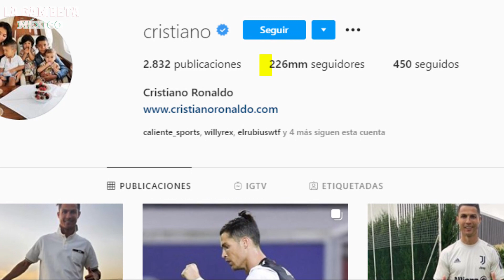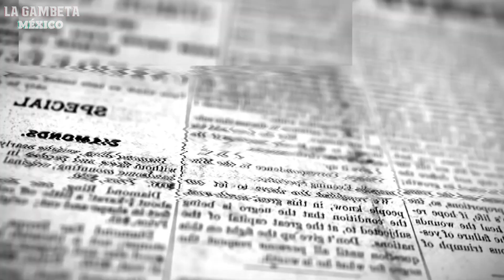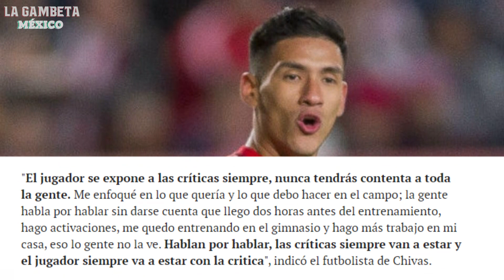Renato ROMPE EL SILENCIO con duro MSJ|Crack MEXICANO SEGUIDO x Messi | Ame PIERDE FUERTE negociación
Hola Gambeteros, aquí les tenemos la mejor información del día en el mundo del fútbol, hoy les informamos sobre el mensaje con el que Renato Ibarra rompe el silencio sobre su situación, además de la situación con Antuna